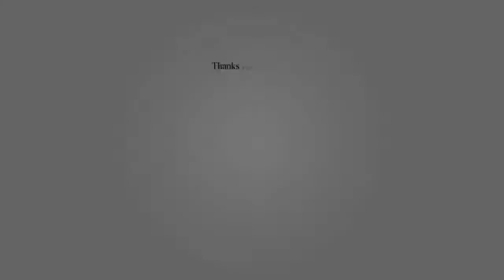Top 10 Largest and High Speed Airplane In the World 2020 # WHY WE NEED BID AIRPLANES?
Watch HD TV Is Top 10  Largest and High Speed Airplane In the World 2020
**Top 10 Largest and High Speed Airplane  In the World 2020**

🏆 Video Information:
 In this video we present you the “Top 10  Largest and High Speed Airplane  In the World 2020”. Many specifications are taken into consideration like size, Carrying capacity but one most important feature that we based here is the technology that it have with it.